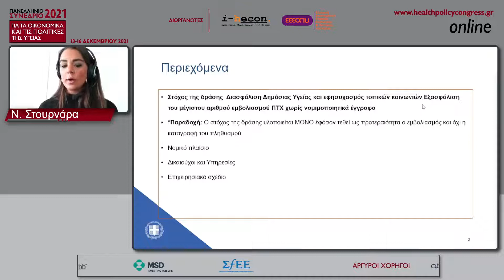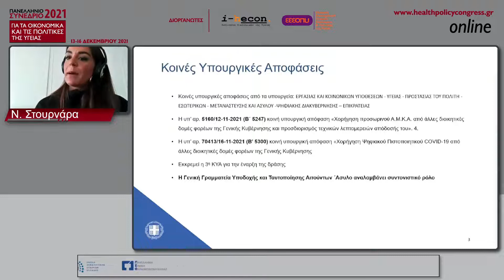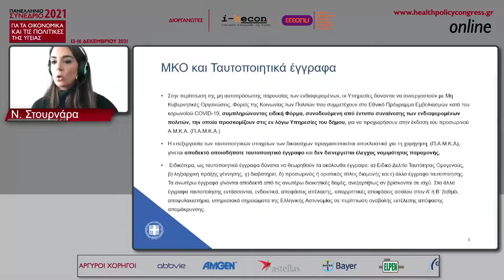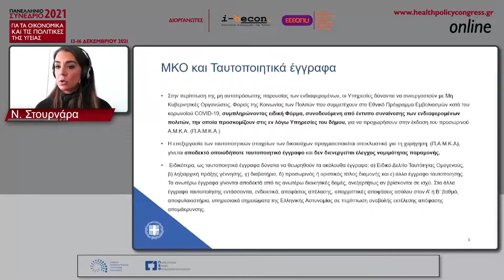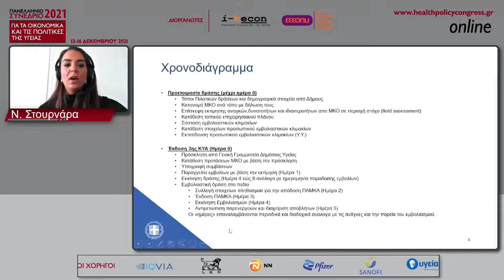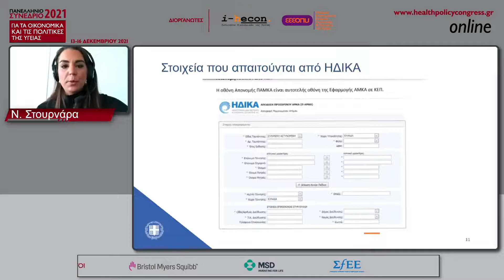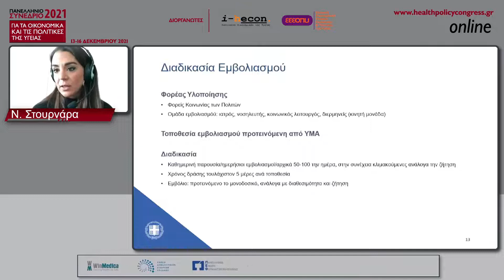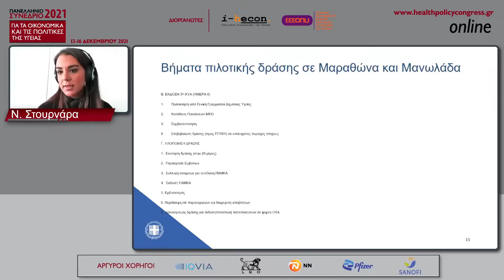Νεφέλη Στουρνάρα : Εμβολιασμοί σε πολίτες τρίτων χωρών χωρίς νομιμοποιητικά έγγραφα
ΣΥΝΕΔΡΙΑ: Υποδοχή και ταυτοποίηση αιτούντων άσυλο: Εμβολιασμοί Covid-19

Πανελλήνιο Συνέδριο για τα Οικονομικά και τις Πολιτικές της Υγείας 2021:
«Πανδημία COVID-19: Η επόμενη μέρα»
13 - 16 Δεκεμβρίου 2021, Διαδικτυακά